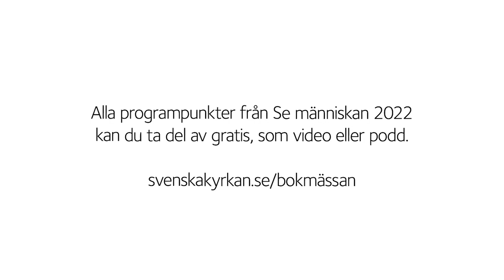Onda nätters drömmar – Peter Englund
Brev, dagböcker och memoarer ger 39 personliga och samtida vittnesmål som tillsammans skapar en lika laddad som intim bild av krigets vändpunkt. Peter Englund i samtal med Dan-Erik Sahlberg.
Medarrangör: Natur & Kultur